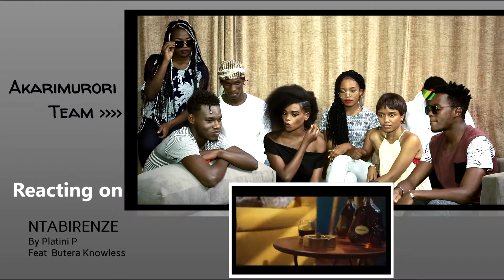Ntabirenze By Platini P Ft Knowless (reaction video) Akarimurori 😂 ntanumwe wabikiye undi akabanga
Akarimurori Show
Nikiganiro kizajya kibanda kubintu birimo gucicikana kumbuga nkoranyambaga hano murwanda nohanze bakunze kwita ( Reaction video )
Aho turebanira hamwe icyotugiye kuvugaho hanyuma hakabazwa ibibazo kuricyocyintu...

Inkunga yibitekerezo yadufasha kugirango ikikiganiro gifashe mwiterambere ryibihangano nyarwanda nibindi byatuma tugera kurundi rwego mwisakaza bikorwa mubuhanzi👍🏾
( Tubwire uko ubibona